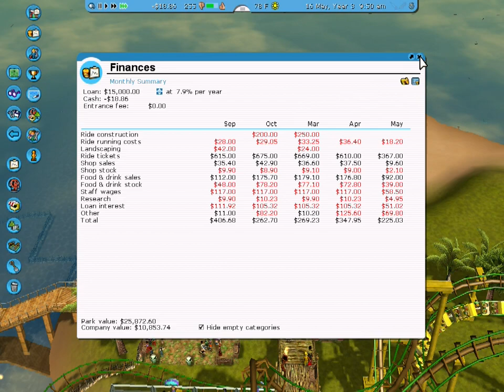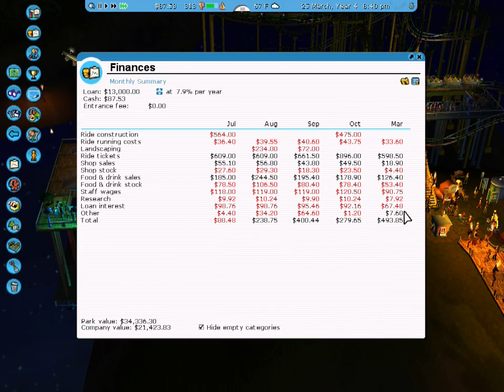Island Hopping RollerCoaster Tycoon 3 Part 2 Apr 30 2024 Seasparkles Corner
David plays David Anttila gaming channel
Roller Coaster Tycoon 3 owns the rights to all the sound effects and music  We thank them for the ok to use the in game sound effects and music.